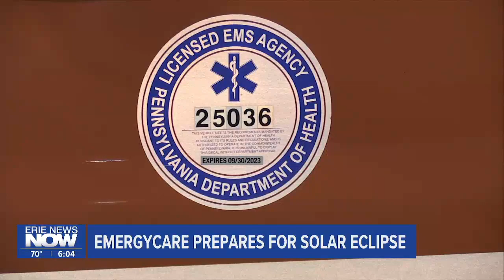EmergyCare Prepares for Solar Eclipse